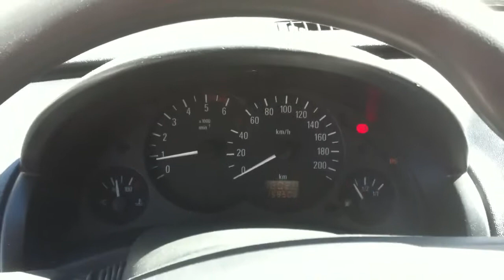Startup and revving @ Opel Corsa 1.7 DTi